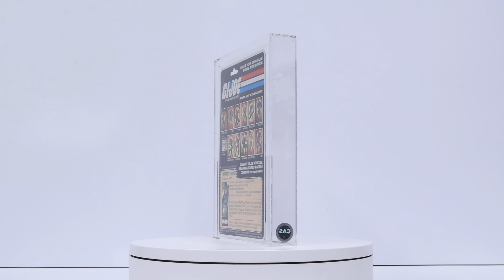G.I. Joe CAS GRADED 85 Carded Flash Action Figure 1982 Hasbro